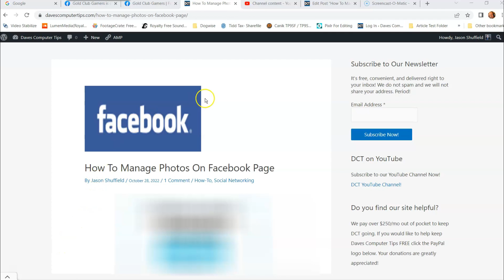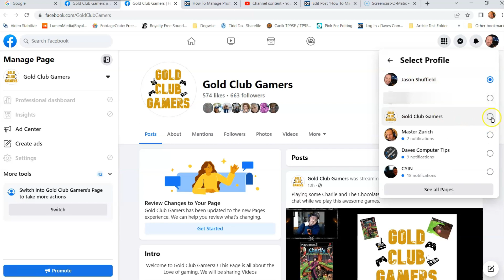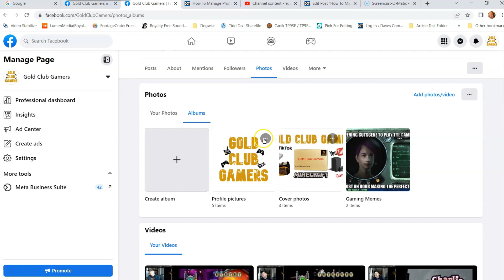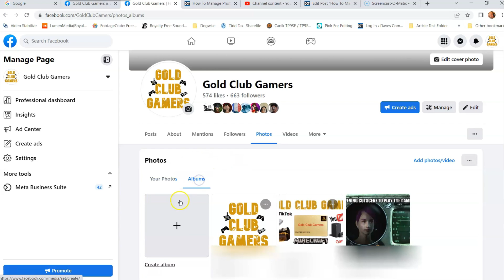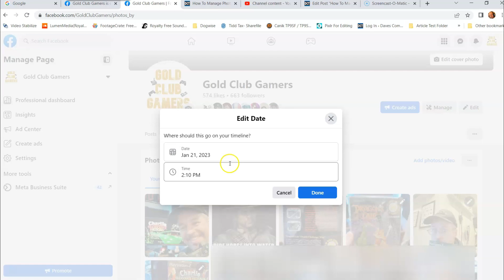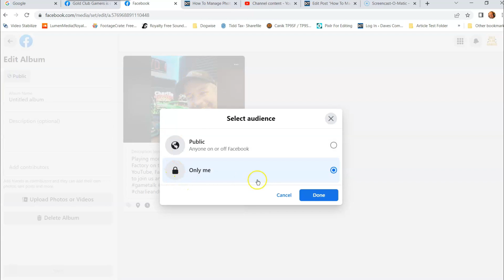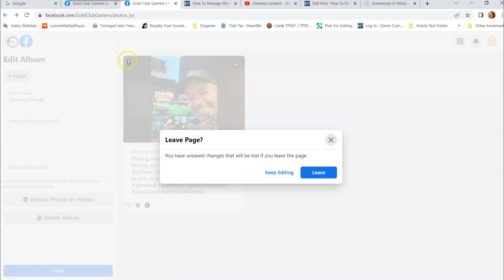How To Manage Photos On Facebook Page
I will be showing you in this video how you can manage those photos on the Facebook pages you manage.

If you are a person who manages a Facebook page then this will be the article for you. As with any page that you manage, you upload many images. Those photos can be managed, from creating Albums to removing them altogether. I admit I do not do a good enough job managing the photos on my own page. That ends today – I want to show you how you can organize and manage these photos/images on your page. This will help me, and hopefully you, to make it more searchable by the fans of your business.

Now that is out of the way, so let’s start learning how to get organized. I will give you the highlights of this section since there is a lot you can do.